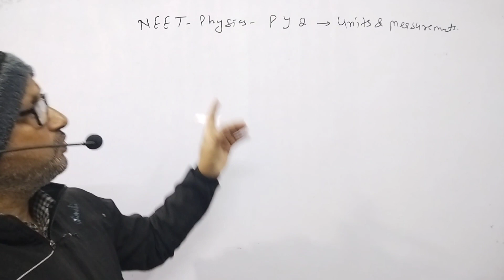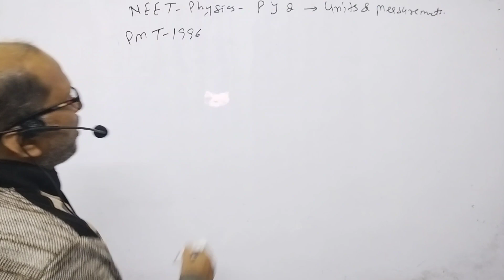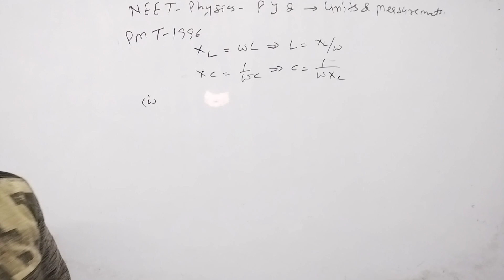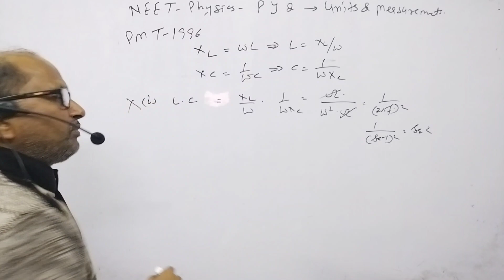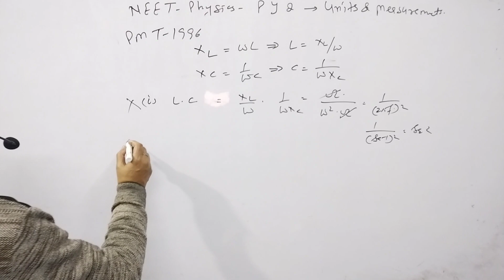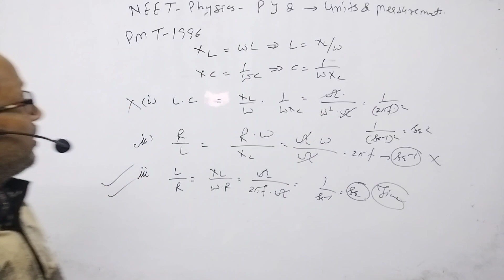Which of the following will have the dimensions of time? PMT1996.BY-A. Prakash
Which of the following will have the dimensions of time? PMT1996.@AtmaAcademy

In this video I have discussed NEET PYQ physics of the last 35 years. I have discussed the questions of Units and Measurement.

Which of the following will have the dimensions of time?